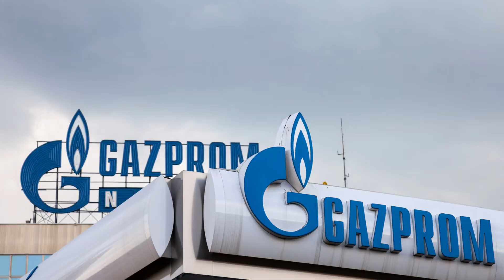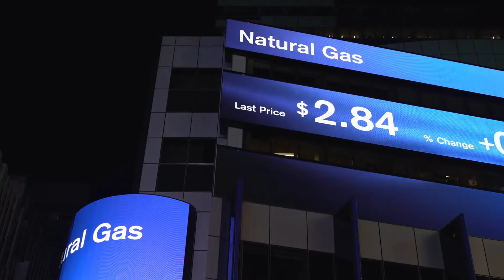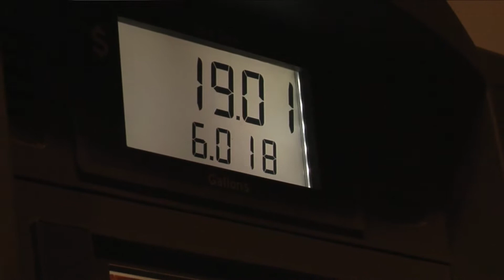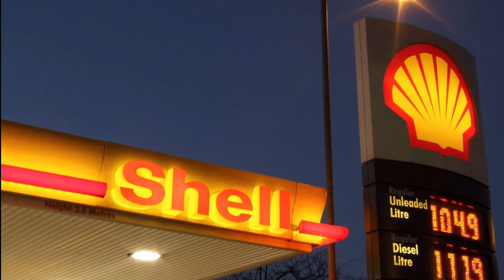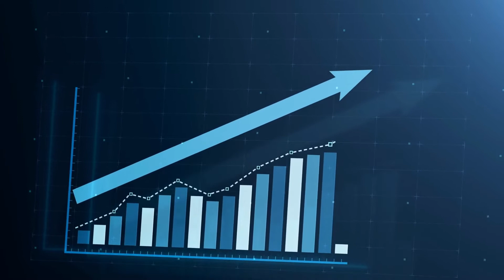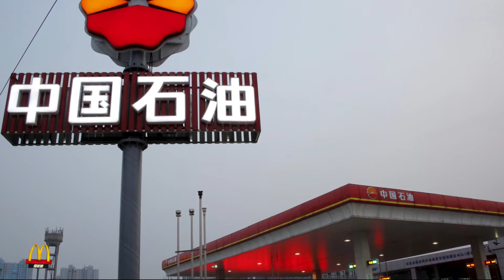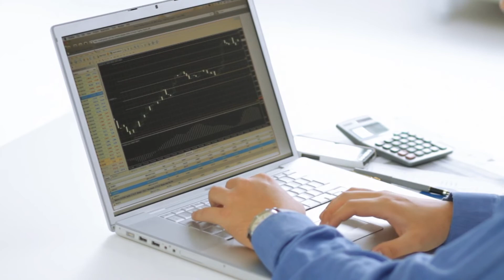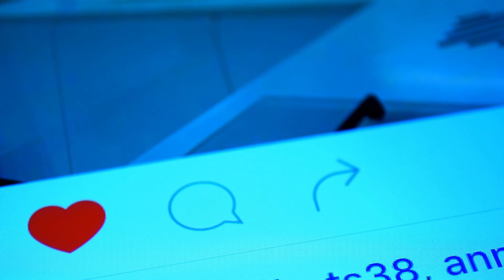The 8 Highest-Earning Oil and Gas Companies in 2022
In today’s video we will talk about the 8 highest-earning
oil and gas companies in 2022. Do you know which one is the biggest and top earning oil gas
Company in these days?Let us tell you our list of the top 10 highest earning oil gas companies of
2022.Keep watching our video to learn everything about 2022 top earning oil gas companies
Number 10. Gazprom - Revenues: 117 USD billion.
Number 9. Lukoil - Revenue: 125 USD billion.
Number 8. Chevron - Revenue: 156 USD billion.
Number 7. British Petroleum - 158 USD billion.
Number 6. Total - Revenue: 185 USD billion.
Number 5. Royal Dutch Shell - Revenue: 261 USD billion.
Number 4. ExxonMobil - Revenue: 280 USD billion.
Number 3. PetroChina - Revenue: 380 USD billion.
Number 2. Sinopec - Revenue: 384 USD billion.
Number 1. Saudi Aramco - Revenue: 400 USD billion.